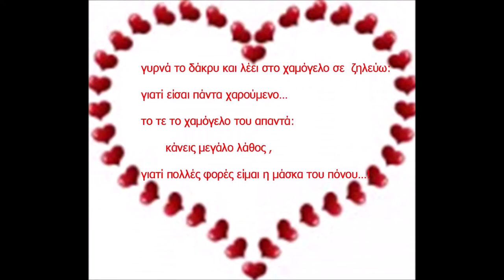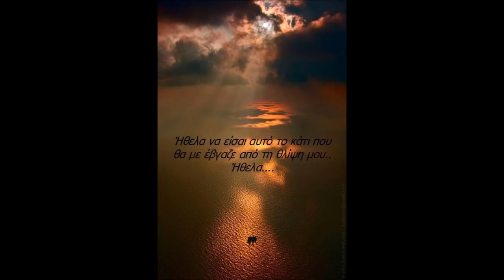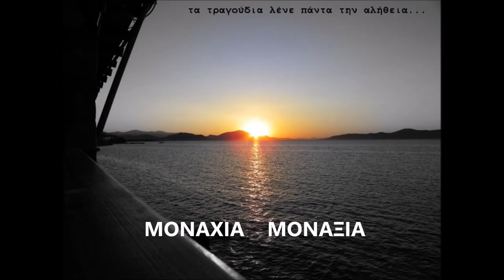MONAXIA ΜΟΝΑΞΙΑ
Music vocals Spyros Vasilakis Stihi Spyros Vasilakis

All clips are copyrignnt cd to their respective onwers no infringement